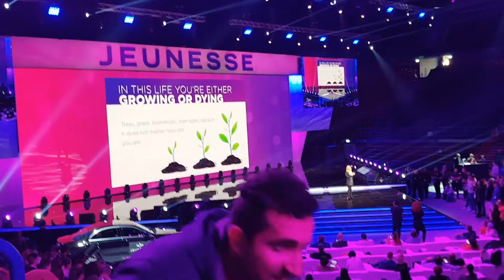Stefania Lo Gatto Milan Jeunesse Lyudmila Orlova